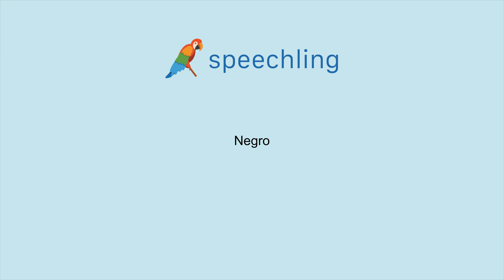How to say "Black" in Spanish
Male Voice:
Negro

Female Voice:
Negra

Male Voice Translation:
Black

Female Voice Translation:
Black